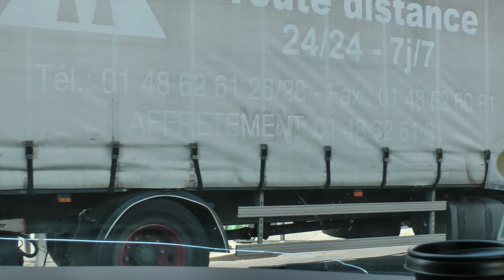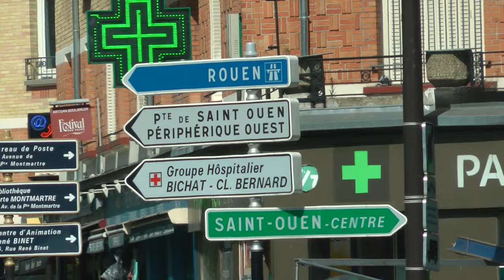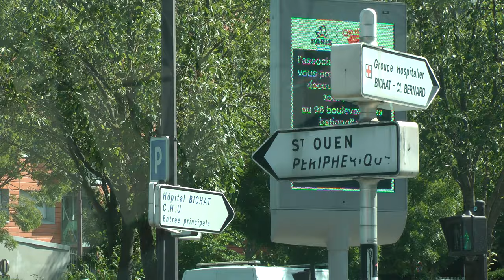driver view bus ride from Paris airport (CDG) to Pullman Paris Eiffel Tower Hotel (2 of 3)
This is part 2 of 3 showing a front seat or driver's view of our Viking transfer bus ride from Charles de Gaulle Airport to the Pullman Paris Eiffel Tower Hotel on July 22, 2019 during that extreme heat wave. This is more or less the full ride except for times when we were totally stopped in traffic. At one point the driver takes an interesting detour off the highways into areas of Paris probably not normally seen by visitors. The detour part is really interesting because not only are the neighborhoods interesting to see (while questionable to visit outside of a group), he drives pretty aggressively during the detour.